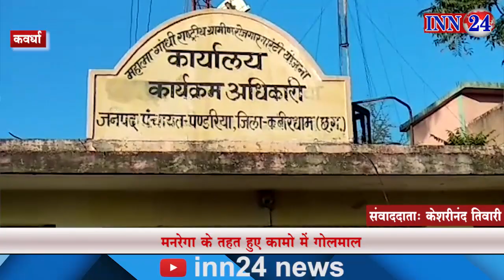कबीरधाम के पंडरिया में भ्रष्टाचार का मामला, मनरेगा के तहत हुए कामो में गोलमाल